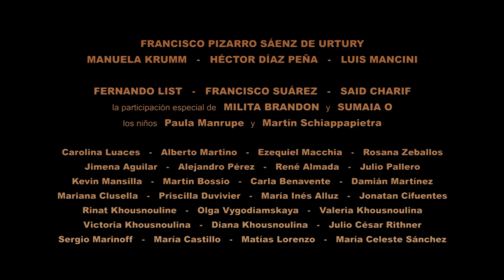La razón de mi vida (2008/2010 - teaser)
Francisco Pizarro Sáenz de Urtury en La razón de mi vida. Con: Manuela Krumm, Héctor Díaz Peña, Luis Andrés Mancini, Fernando List, Francisco Suárez, Said Charif. La participación especial de Milita Brandon y Sumaia O. Los niños Paula Manrupe y Martín Schiappapietra.
Gustavo Charif (dirección, edición, postproducción de imagen, guión, textos, producción, producción ejecutiva). Martín Ramírez (postproducción de imagen, edición, producción). Gastón Portal (coproducción). Amín Yoma para Yomka Entertainment (coproducción). Victorio Lenz (música, postproducción de sonido). Moby (música para créditos de cierre). Andrés Onna (guión, colaboración de dirección en rodaje, coproducción). Daniel Calvo (cámara y fotografía). Paula Pollacchi (primera edición). Mariángeles Taroni (asistencia de producción y transporte). Sumaia Daher (sonido, asistencia de producción, transporte). Pol (sonido directo). Florencia González Pena (maquillaje). Santiago Fredes (asistencia de arte). Darío Fantacci (asistencia de arte). Julián Gaggioli (asistencia de fotografía). Florencia León (asistencia de dirección y transporte). Leticia Bobbioni (asistencia de fotografía). Macedonio Fernández (asistencia de fotografía). Nicolás Onna (asistencia de dirección y transporte). Paola Verónica Farías (asistencia de maquillaje).   KINO RED (un)corporation 2008/2009.
Elenco: Carolina Luaces, Alberto Martino, Ezequiel Macchia, Rosana Zeballos, Jimena Aguilar, Alejandro Pérez, René Almada, Julio Pallero, Kevin Mansilla, Martín Bossio, Carla Benavente, Damián Martínez, Mariana Clusella, Priscilla Duvivier, María Inés Alluz, Jonatan Cifuentes, Rinat Khousnouline, Olga Vygodiamskaya, Valeria Khousnoulina, Victoria Khousnoulina, Diana Khousnoulina, Julio César Rithner, Sergio Marinoff, María Castillo, Matías Lorenzo, María Celeste Sánchez.
Agradecimientos: Familia Portal, Naji El Khouri, Horacio Contardi, Raúl Manrupe y señora, José Schiappapietra, Diego von Kesselstatt, Alberto Onna y señora, Nuria Onna, Elizabeth Bengtsson, Adriana N. Pais, Claudio Barreiro, Sandra Silveyra Nasi, Cecilia Hecht, Damián Martínez, Arte Sin Techo, Prefectura Naval Argentina, Agencia de Viajes Multidestinos, ABRN Producciones Gráficas, Sólo Empanadas, Salön Muaré, Sombrerería Señora Mary, Yomka Entertainment, GP Producciones, Ciudad Abierta.
In memoriam Jorge Luis Borges.